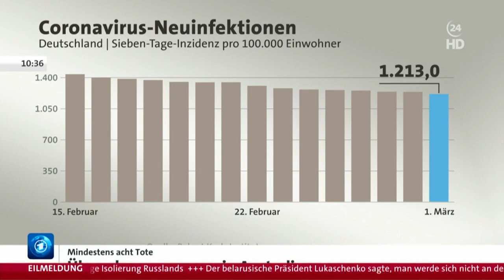Der Tagesschau24-Vormittag mit Romy Hiller (01.03.2022)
01. März: Nun bin ich schonmal im aktuellen Monat mit den Zusammenschnitten angekommen, ich hoffe diese aber auch nochmal auf null setzten zu können, sodass Romys Einsätze bei der Dokumentation nicht schon so ewig zurückliegen. 🤗
Quelle:
Tagesschau24 Livestream  - Abruf 11:53 Uhr & 12:27 Uhr (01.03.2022)

Das Video dient lediglich der Dokumentation. Alle Rechte an ARD-Aktuell.